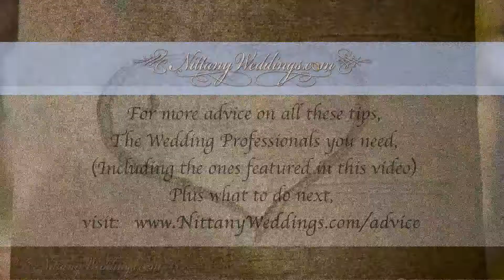Wedding Planning Timeline Tips - 3 Months Before Your Wedding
Getting Closer! This month there is a little more focus on the ceremony and making some final decisions on fun stuff like flowers, favors, and food - plus some thoughts about your furry friends! Find all the tips for this month